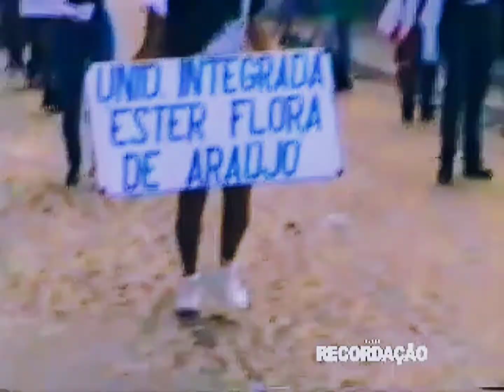JOGOS ESTUDANTIS URBANOSANTESSE (JEUS) 1997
J.H.S.E.J. RECORDAÇÃO.